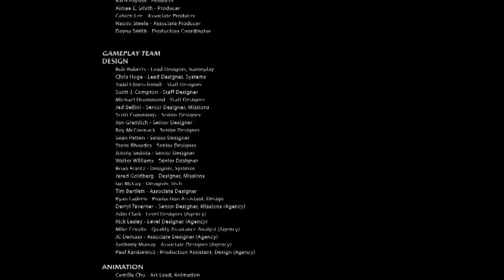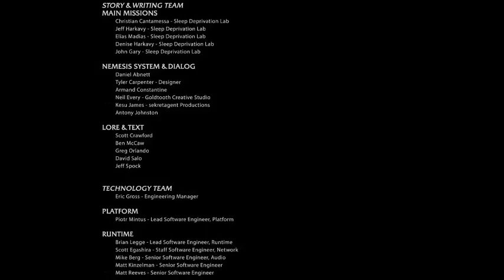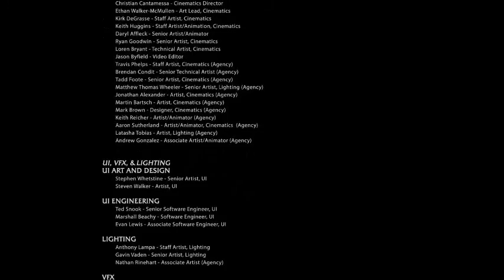Cel osiągnięty! | Middle-earth: Shadow of Mordor #20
To już jest koniec... :)

Mój sprzęt:
💵💰System operacyjny: Windows 10 Pro💰💵
💵💰Procesor: Procesor AMD Athlon II X4 640 💰💵
💵💰Karta Graficzna: Gigabyte GeForce GTX 960  4GB 💰💵
💵💰Płyta główna: MS-7599 💰💵
💵💰Dysk: 1 TB HDD 💰💵
💵💰Pamięć RAM: 2x KINGSTON DDR3 4GB 1333MHZ 💰💵
💵💰Monitor: Samsung B2230 💰💵
💵💰Myszka: TRACER HeadShot 💰💵
💵💰Klawiatura: TRACER Avenger 💰💵
💵💰Słuchawki: TRACER Hydra 7.1 💰💵
💵💰Mikrofon: Sinn7 mPod 💰💵
💵💰Smartfon: Huawei P8 💰💵
💵💰Tablet: Modecom FreeTAB 9701 💰💵